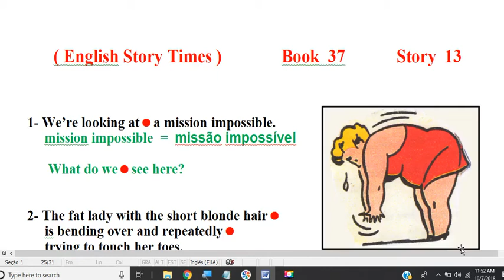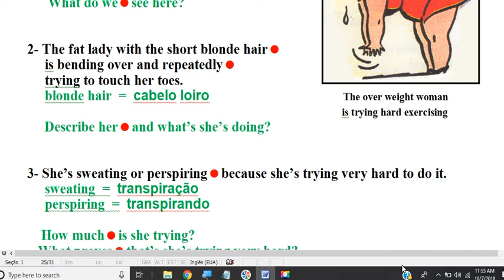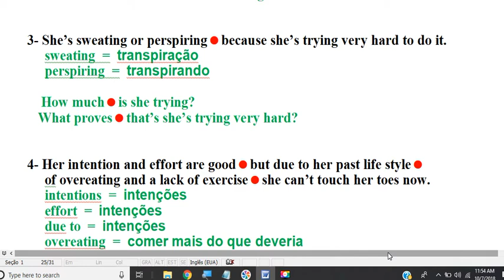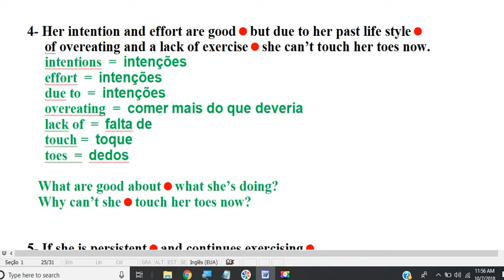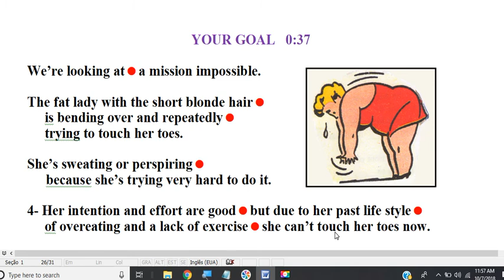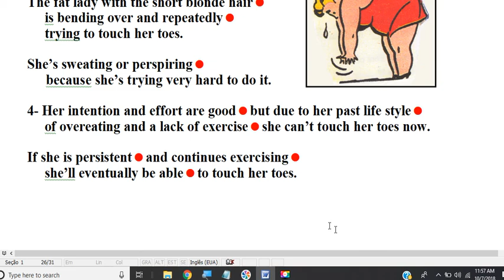book 37 story 13